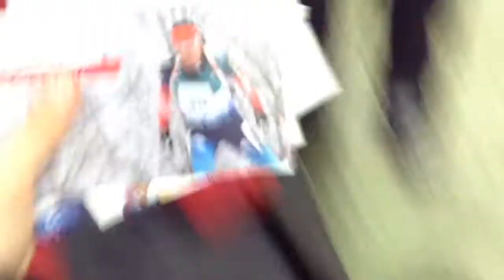Такая Ижевская винтовка 2017. Спринт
В чем фишка Игоря Малиновского?
С каким подарком уехал волонтер с Ижевской винтовки?
Что делают судьи, если во время гонки снегопад?
И еще много всего в этом видео))

Заключительные старты Ижевской винтовки. Долгожданная победа Дмитрия Малышко. Цветочные церемонии. Интервью Игоря Малиновского и Ильназа Мухаметзянова.